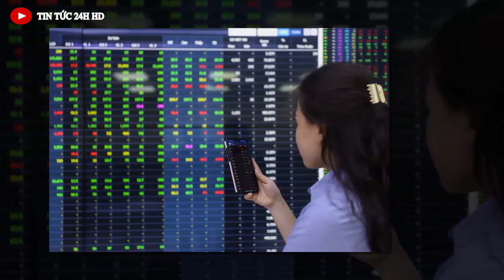Tin nóng ĐẶC BIỆT mới nhất hôm nay//Tin nóng Việt Nam Mới Nhất Hôm Nay#tintuc24hhd